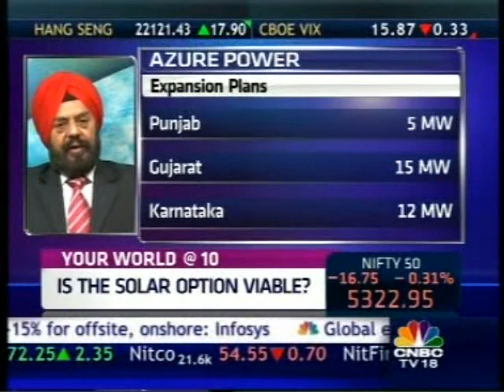HS Wadhwa Interview @ Your world at 10-CNBC.wmv